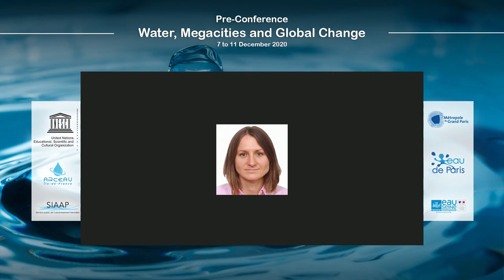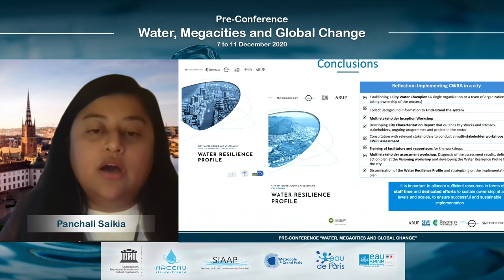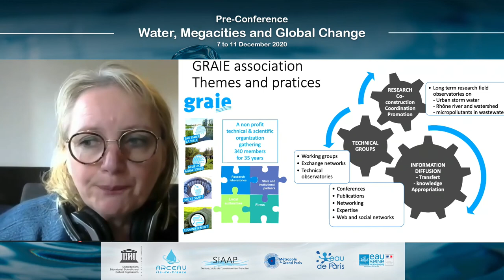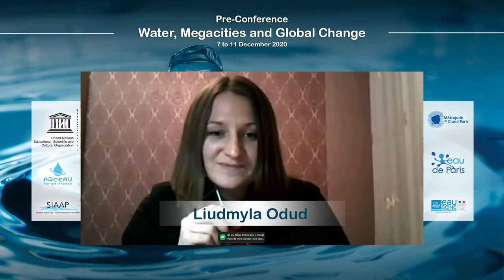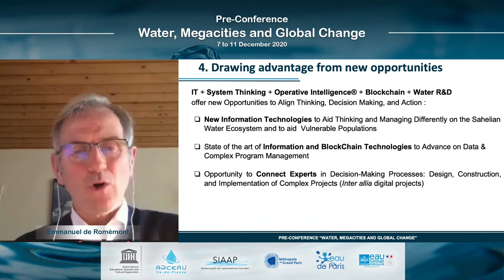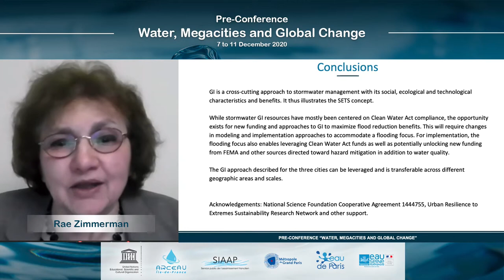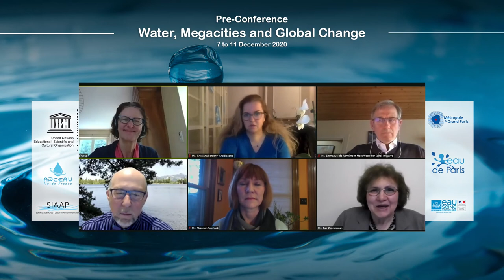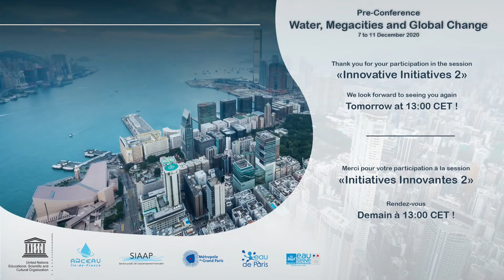Day 3 | Pre-Conference "Water, Megacities and Global Change"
Paris, New York, Beijing, Mumbai, Tokyo, Buenos Aires, Mexico, Lagos… all Megacities – urban centers which accommodate more than 10 million inhabitants - are facing “mega”-challenges related to providing water services for their inhabitants, while managing their environment. Climate change effects of intensifying magnitude and global challenges such as sea level rise, increasing temperatures or urbanization, threaten these cities. Now, there is a need for action to achieve resilient cities.

The Pre-Conference "Water, Megacities and Global Change" aims to put science at the service of megacities to help them address with the impact of climate change on their water management. From 7 to 11 December, 30 scientific papers will be presented and discussed by researchers, operators, civil society representatives, policy makers and students to understand and update the challenges of water management in megacities, and to design new, fairer and more effective models of water governance in cities resilient to the effects of climate change.

The Pre-Conference "Water, Megacities and Global Change", co-organized by the Division of Water Sciences of UNESCO, SIAAP, ARCEAU-IdF, the Greater Paris Metropolis, with the support of Eau de Paris and Agence de l’eau Seine-Normandie, will pave the way towards the Second International Conference "Water, Megacities and Global Change" to be held at UNESCO Headquarters in December 2021 in Paris, France.